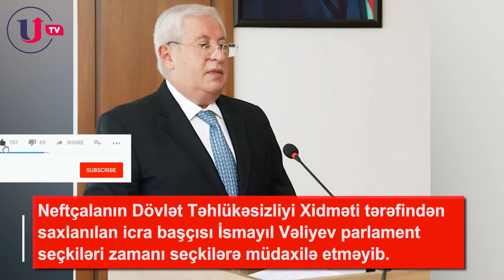Saxlanılan icra başçısı seçkilərə müdaxilə edib? - RƏSMİ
Neftçalanın Dövlət Təhlükəsizliyi Xidməti tərəfindən saxlanılan icra başçısı İsmayıl Vəliyev parlament seçkiləri zamanı seçkilərə müdaxilə etməyib.

Bu barədə  61 saylı Neftçala Dairə Seçki Komissiyasının sədri Şaiq Məmmədov bildirib.

Onun sözlərinə görə, icra başçısının seçkilərə müdaxiləsi barədə xəbərlər həqiqətləri əks etdirmir.

Qeyd edək ki, bu gün Dövlət Təhlükəsizliyi Xidmətinin (DTX) keçirdiyi əməliyyatla Neftçala Rayon İcra Hakimiyyətinin başçısı İsmayıl Vəliyev saxlanılıb.

Yerli mətbuatdakı xəbərlərin bir qismində iddia olunur ki, icra başçısı Neftçalada seçkilərə müdaxilə edib.

Xatırladaq ki, 61 saylı Neftçala Seçki Dairəsi üzrə lider namizəd Sabir Rüstəmxanlıdır.